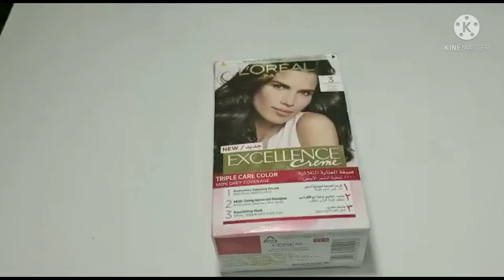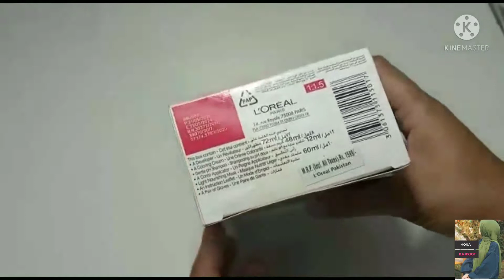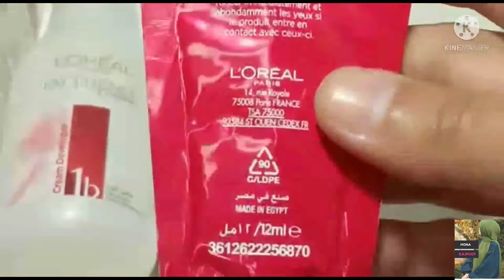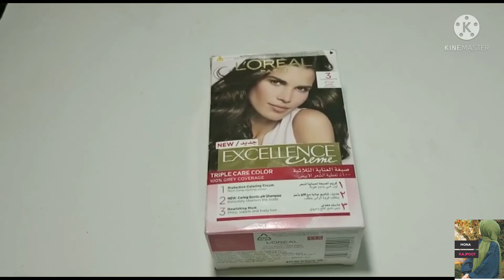Review of Hair Dye Loreal Paris Excellence Cream | Mona Rajpoot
Loreal Paris#Hair#Dye

Here some video's links of my channel